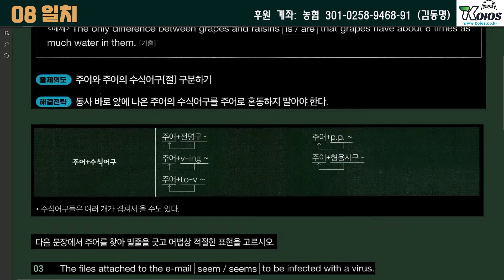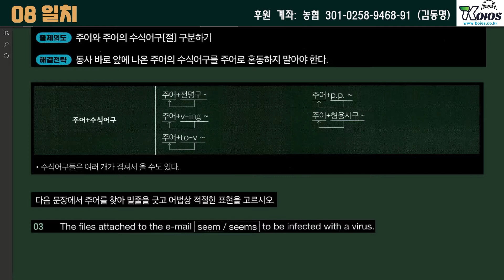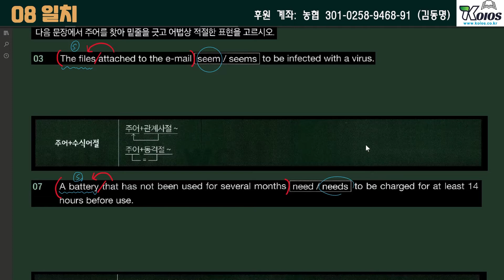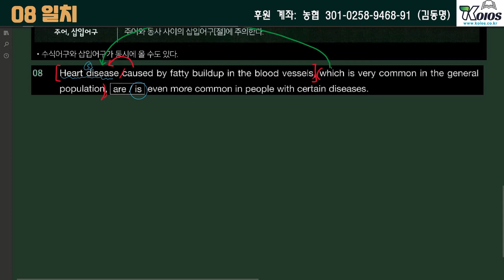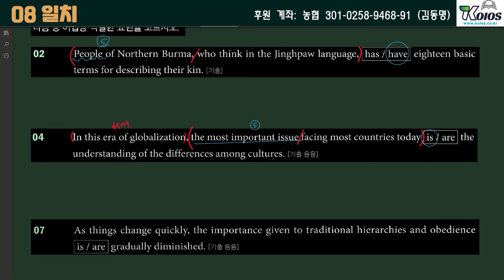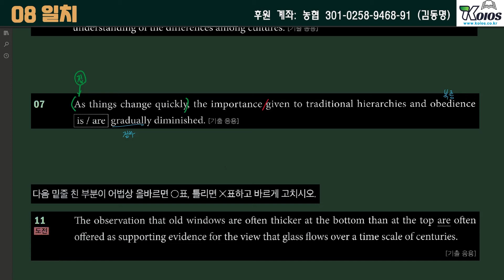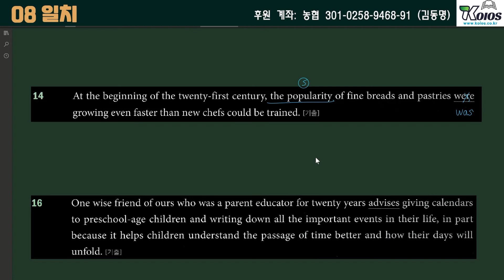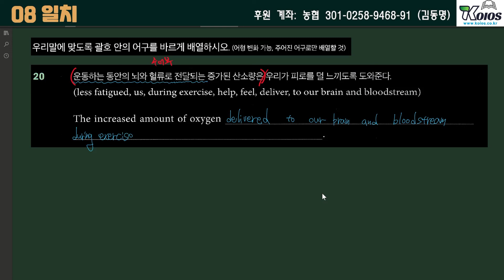[코이오스-영어] 예비고/고1 어법특강 31회 | 어법끝 Essential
[코이오스 영어 예비고/고1 어법특강]
2022년 어법끝 Essential 강의입니다.
3월 7일 ~ 5월 31일까지 총 50회 수업 예정입니다.

코이오스 에듀프리와 꾸준히 공부해 봅시다!

"선생님, 영어 시험 자료만 받아보면 안돼요? 다른 과목 시험도 준비할게 많은데 시간이 없어요"
"선생님, 미분 활용은 같은 유형만 계속 틀려요~"
"선생님, 쎈 C단계는 한 번 듣고는 정말 모르겠어요. 그냥 B단계만 풀면 안돼요?"
"방학 때 문법 수업만 듣고 싶어요."

중고등 영어+수학을 거품 뺀 합리적 비용으로 내신 시험 전에 영어는 학생 학교 교과서나 모의고사 변형문제를 제공하고 수학은 교과서 변형문제를 제공합니다. (회원 전용)

영어나 수학은 월 1회 학생 맞춤 제작 교재를 발송하며 내신 시험 기간에는 교재 중 학생들이 많이 툴린 문제나 어려운 문제는 해설 동영상을 제공합니다.(회원 전용)

 쎈 해설 동영상은 중학생의 경우 B, C단계 전문항 해설 영상을 제공하는 것은 스스로 생각하는 습관을 기르는데 중요한 시기라 코이오스 학생들에게 하던대로 B단계 대표문제와 난이도 상 문제, C단계 일부 해설만 제공합니다. 고등학생은 잘 풀리지 않으면 아예 수학 공부를 안 할 우려가 있어 쎈 B, C단계 전문항 해설 동영상을 제공합니다. 잘 모르는 문제만 골라서 보세요~ (무료 동영상)

영문법은 꼭 제대로 정리하고 고1이 되어야 고등학교 영어 시험에서 당황하지 않습니다. 시중 교재(그래머인사이드, 쎄듀 어법끝)로 강의합니다. (무료 동영상)

*코이오스 에듀프리는 학생 스스로 자기주도학습을 하는 것을 목표로 코이오스 선생님들의 도움이 필요 없을 때까지만 돕는 역할을 하고 싶습니다. 방학 때만 선행을 하고 싶은 학생들도 좋고 학기 중에 내신대비로만 변형문제나 필요한 자료를 받아 공부해도 좋습니다. 다른 학원을 다니거나 과외를 하면서 오답클리닉으로 이용해도 좋고 계획을 세우고 공부하는 것을 자꾸 미루는 학생들은 학습 관리용으로 코이오스 에듀프리를 활용해도 좋습니다.
학생이 스스로 공부하는 습관을 정착시키면서 혼자 척척 해내서 종국에는 코이오스 선생님들의 도움이 필요 없어지게 되는 날이 하루 빨리 오기를 바라며 책상에 앉아서 지금도 문제와 씨름하고 있을 기특한 학생들아~! 오늘 하루도 수고 많았어~

-코이오스 에듀프리 수강권 (정기수강권/1개월수강권/3개월수강권)
1) 영어, 수학 프로그램을 활용한 꾸준한 학습관리 서비스
2) 학교 시험 대비로 교과서 변형문제 등의 자료와 까다로운 문제 해설 동영상

- 무료 동영상
자기주도학습을 하는 학생들에게 작은 도움이라도 되길 바라는 마음으로 유튜브 무료 동영상을 시작했습니다. 영문법, 듣기, 쎈수학 해설 동영상 등을 꾸준히 업로드 할 계획입니다. 보내주신 후원금은 꾸준한 무료 동영상 콘텐츠 제작에  은근히 많은 도움이 됩니다~^^